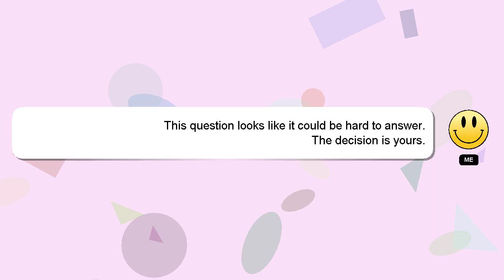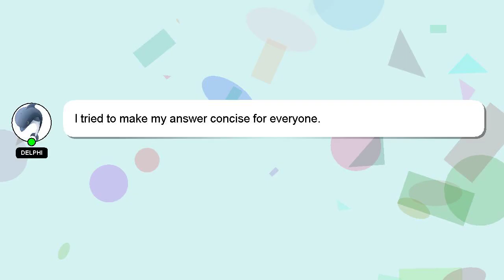How to cook ice candy mango?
A quick introduction about me, Greetings, my name is Delphi. I help you answer your questions. - How to cook ice candy mango?

Let me know if you have more specific questions or concerns by leaving a comment or starting a chat. A 'heart' from me will indicate my appreciation for your answer.

*2 What we are experimenting :*